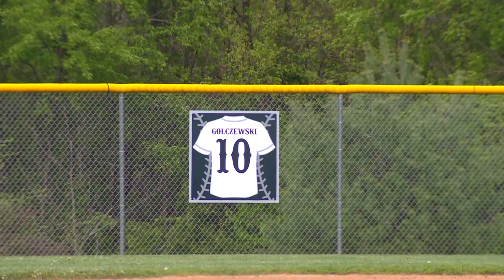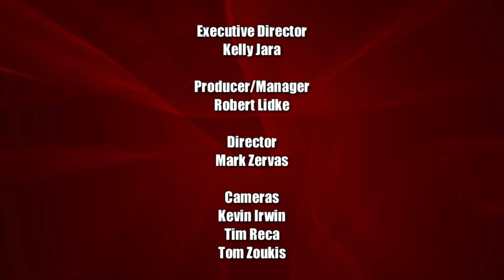High School Game of the Week - April 28, 2021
Fallston @ Patterson Mill - Baseball